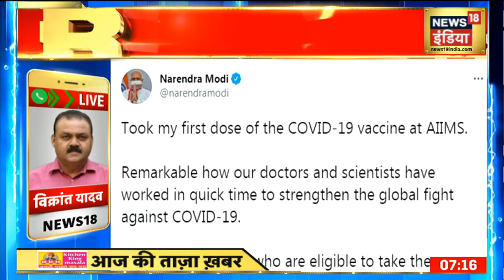आज वैक्सीनैशन के दूसरे चरण की शुरुआत में प्रधानमंत्री Narendra Modi ने लगवाया वैक्सीन का पहला डोस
आज वैक्सीनैशन के दूसरे चरण की शुरुआत में प्रधानमंत्री Narendra Modi ने लगवाया वैक्सीन का पहला डोस. कोरोना वायरस के संक्रमण से बचाव के लिए प्रधानमंत्री नरेंद्र मोदी (Narendra Modi) ने सोमवार को वैक्सीन (Coronavirus Vaccine) की पहली खुराक ली. राष्ट्रीय राजधानी दिल्ली स्थित अखिल भारतीय आयुर्विज्ञान संस्थान (AIIMS) में पीएम मोदी को कोविड-19 से बचाव का टीका लगा. बता दें 1 मार्च से देश में कोरोना वायरस से बचाव के लिए जारी वैक्सीनेशन का दूसरा चरण शुरू हुआ है. इसी कड़ी में प्रधानमंत्री ने भी टीका लगवाया.